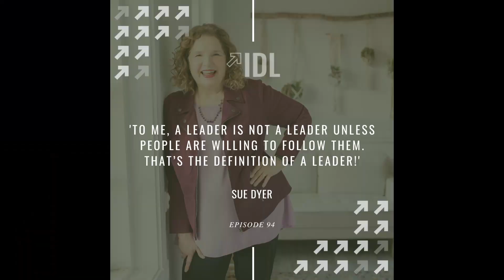The Trusted Leader with Sue Dyer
What is the difference between a feared leader and a trusted leader? How can AI impact leadership in the present moment and the future? How can you create a change for good in your leadership that will last?

Today I sit down and have a conversation with author and leader, Sue Dyer. She is the author of the book The Trusted Leader, and she has a tremendous amount of experience building trust in business relationships. In our conversation, she explains the difference between a trusted and a feared leader, and how they affect the people around them. We also break down how being a healthy leader influences the development of artificial intelligence.